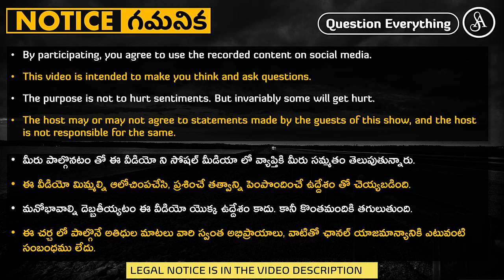ఎవరో చేసిన తప్పుకి ఇంకొకరు నిందింపబడకూడదు, కానీ అదే భావజాలం ఉన్న సన్నాసులని ఏమనాలి?